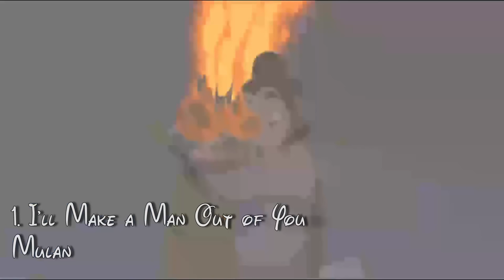Top 100 Disney Songs (1937-2020)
A Ranking of the Top 100 Disney Songs of All Time!

Is there a song we missed? Do you disagree with the ranking?

Because Disney has such a vast catalog of movies, I decided to narrow down the options to the "Disney Classics". In order to be eligible for this list, a song must meet the following qualifications:

- Must be from a "Walt Disney Animation Studios" film (list
 - Must be actually IN the movie (no credit songs or bonus tracks)
 - Must have lyrics